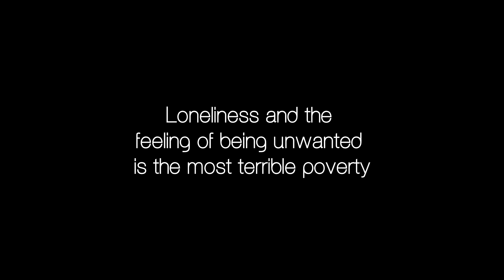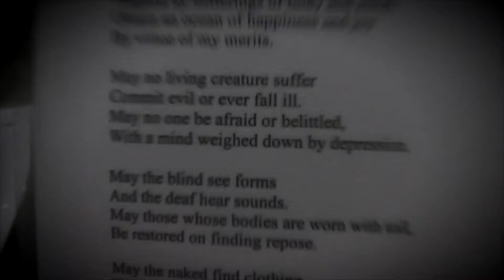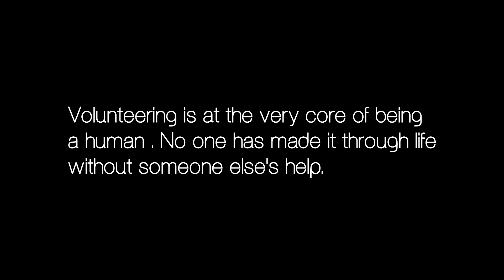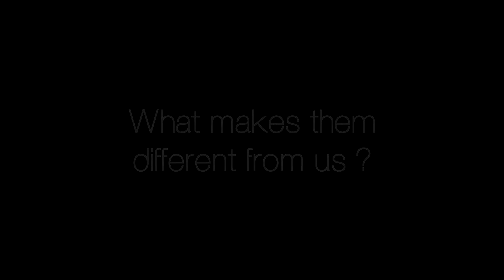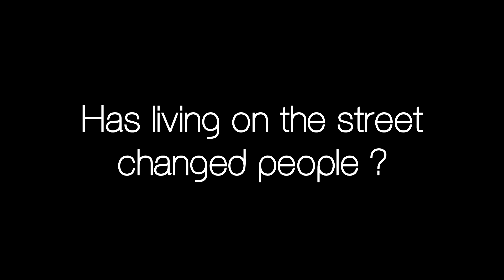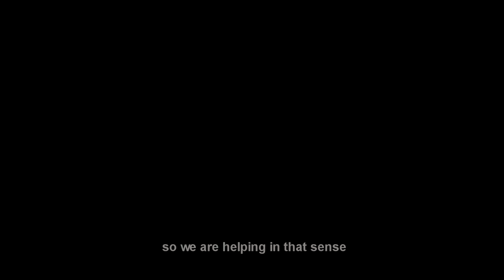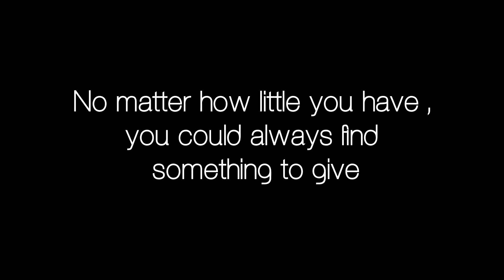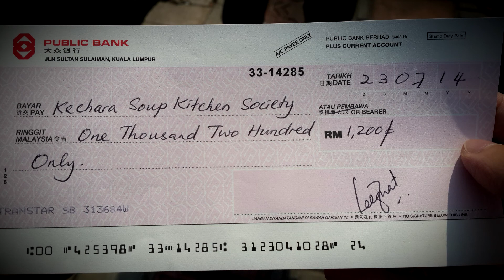Reminiscence of the Poor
We Are all Astronauts - Wolves

                 Rhian Sheehan - Borrowing The Past